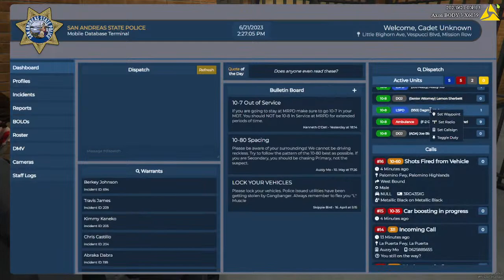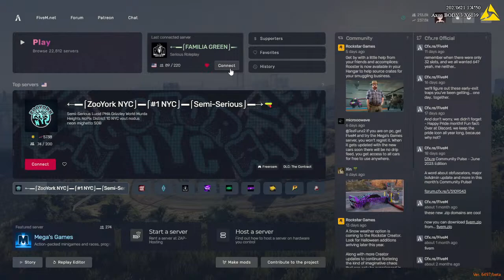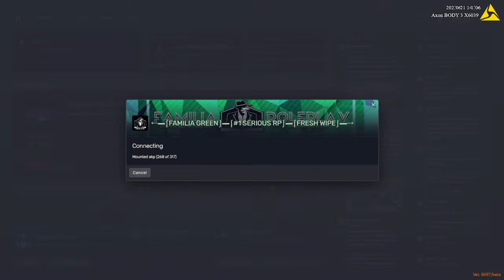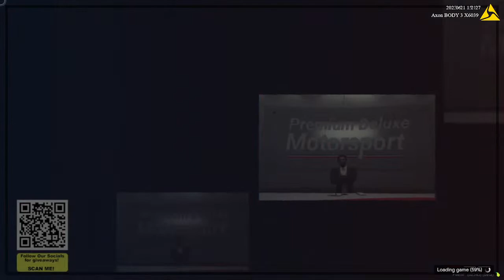Dagmar Unknown Adventure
Backup Stream
Familia Green